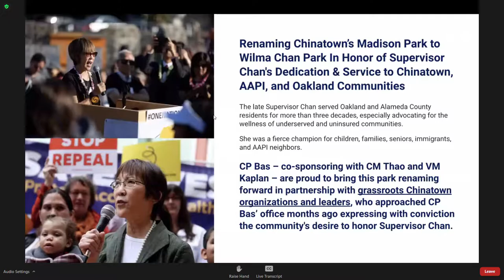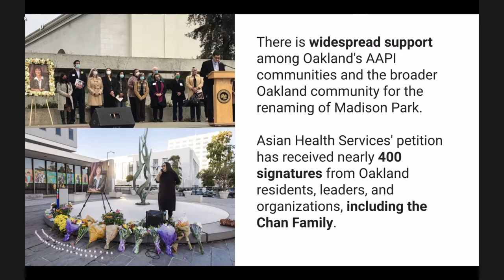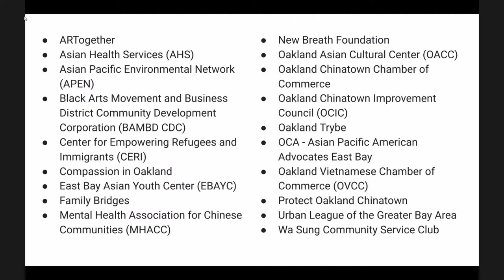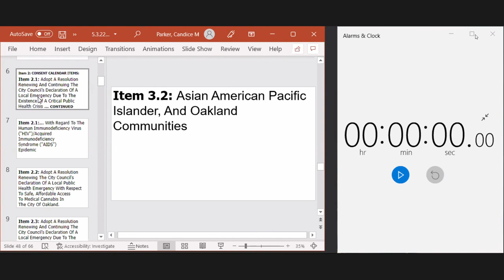5-3-2022 City Council Meeting (Wilma Chan Park Resolution)